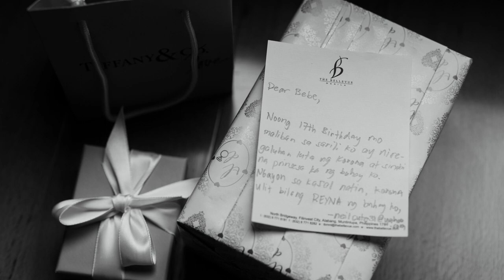Neil x Tiffany Onsite Photo Slideshow